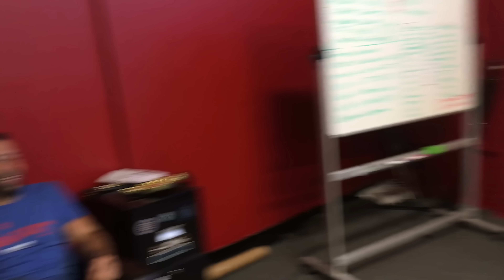Michelob Ultra (Behind-the-Scenes)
The crew discusses the tasteness of Michelob Ultra before the show.